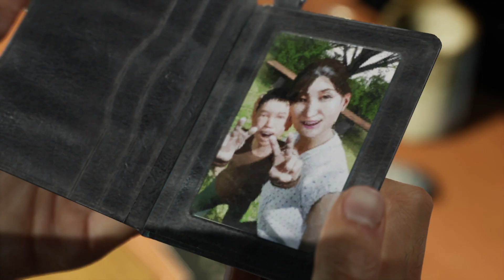GHOSTWIRE: TOKYO - Ep. 14 - El rescate de KK